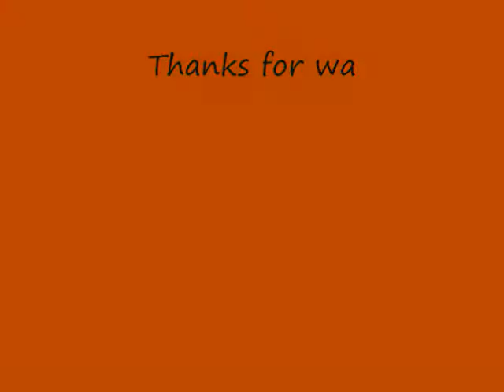ART of the Automobile.Concours D'elegance Nelson Art Museum K.C.Mo.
Classic Cars ,Bikes. It was so crowded I was unable to a lot of photos.